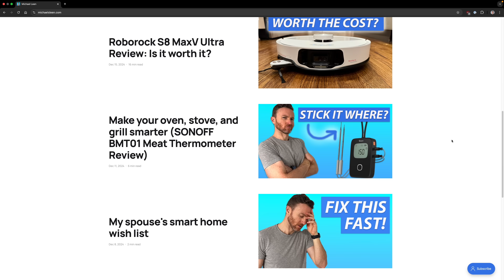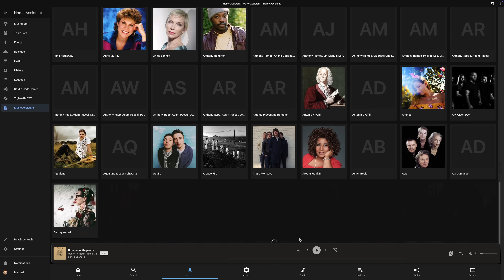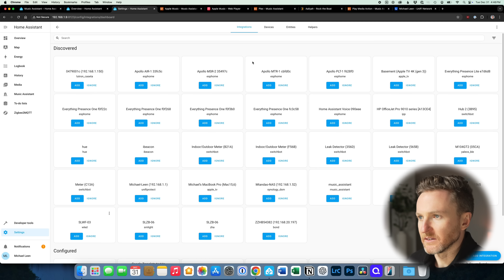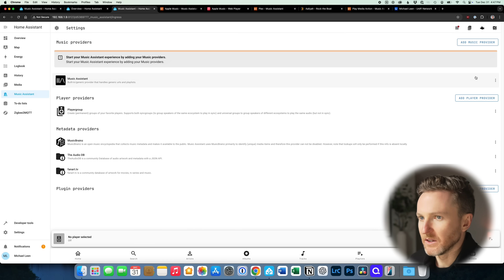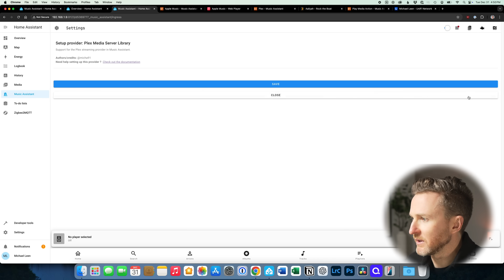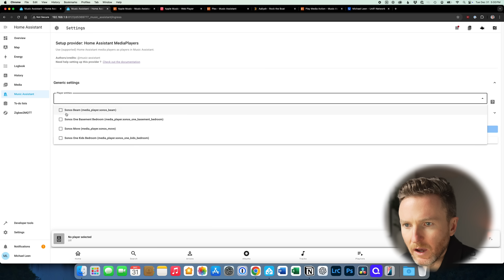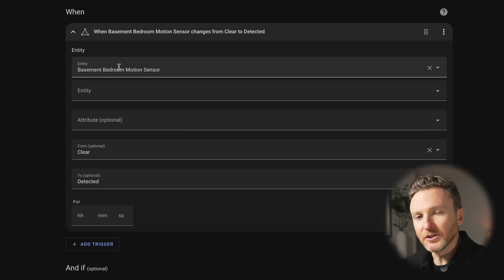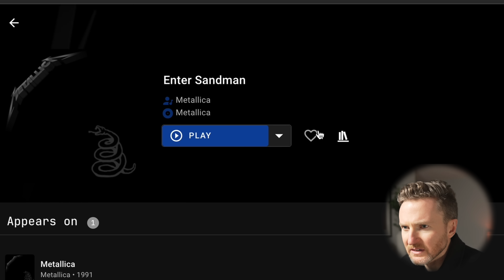How to Setup Music Assistant in Home Assistant (2025 Guide)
Complete guide to Music Assistant in Home Assistant, including what Music Assistant is, why you might want to use, how to set it up, play music, and include in your home automations.

⭐ FEATURED TECH
Sonos Move
Sonos Beam Soundbar
Sonos One (Gen 2)

🎬 FILMING GEAR
Camera (Talking Head) - Sony Alpha 6700
Camera (Top Down) - Sony Alpha ZVE-10
Camera (B-Roll) - iPhone 15 Pro Max
Mic (Wired) - Rode VideoMic GO II
Mic (Wireless) - Hollyland Lark M2
Teleprompter - Elgato Prompter
Light (Key) - RALENO LED Soft Light
Light (Fill) - VIJIM VL120
Tripod - Peak Design Travel Tripod (Carbon Fiber)
Mobile Tripod - Peak Design Mobile Tripod
Gimbal - Hohem iSteady M6 Gimbal for Smartphone
Gimbal - Hohem AI Tracking Sensor
Field Monitor - Osee T5+ 5.5-Inch

👤 ABOUT ME
Hi, I'm Michael Leen, a digital content creator. I have worked in big tech and smart home, and am a lifelong tech enthusiast. I produce YouTube content weekly showing how tech can make you more productive – saving you time and money, and making your home more comfortable and secure.

🎵 MUSIC CREDIT
Song: Tropic by Notiluz

📘 CHAPTERS
00:00 Introduction
00:55 What is it
01:57 Why use it
03:20 How to setup
04:58 Zooz (Sponsor)
06:26 Online music providers
07:41 Local music providers
09:41 Player providers
10:36 Music playback
11:54 Home automations
13:09 Final thoughts
13:51 Outtakes